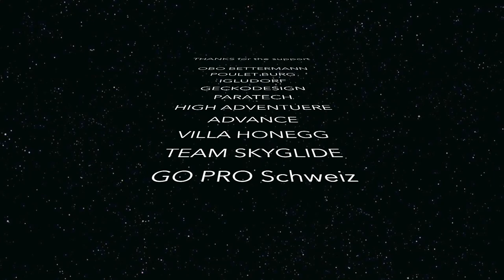Paragliding Tandem Central of Switzerland Best pics